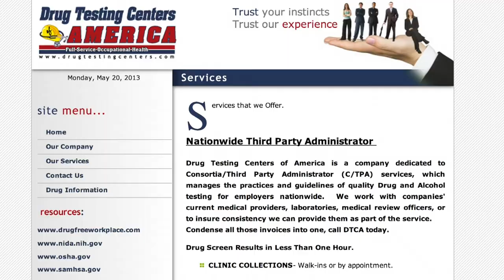Drug Testing Centers of America: Paintsville, KY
Drug Testing Centers of America is a 2013 Kentucky Pacesetter award winner, an honor recognizing Kentucky's high performing, second-stage businesses that are changing the economic landscape of Kentucky.